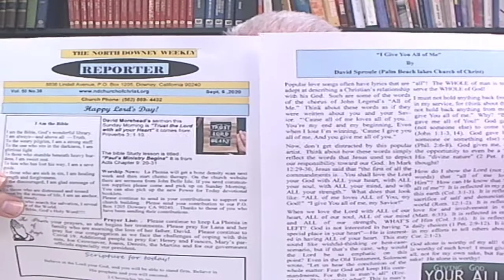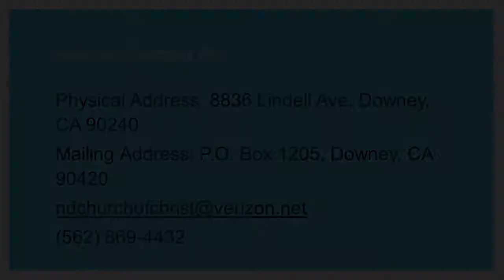Paul's Ministry Begins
What made Saul/Paul the dynamic Apostle who turned the world upside down? Learn the answer in today's lesson.
Acts 9:20-35
Galatians 1:11-24